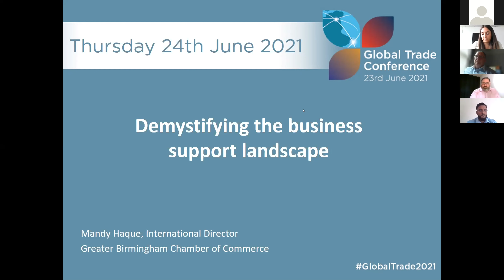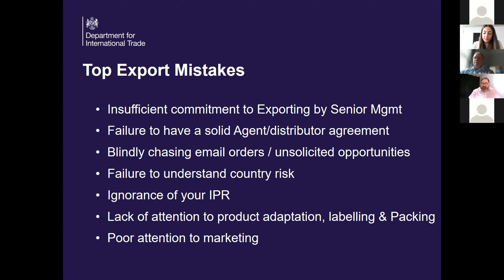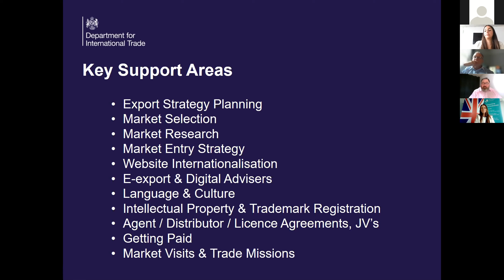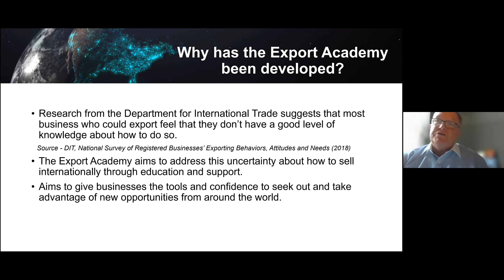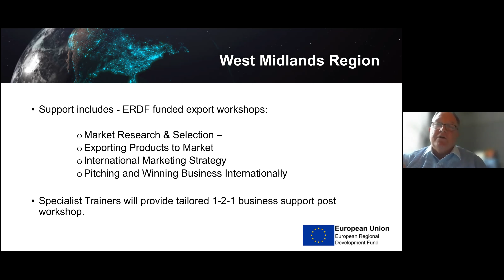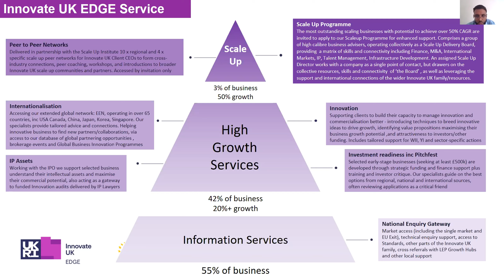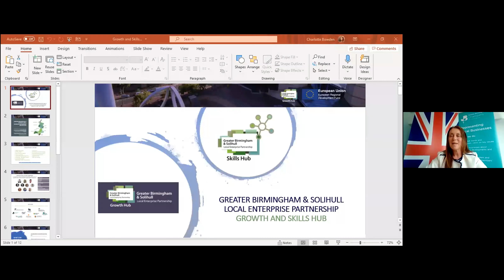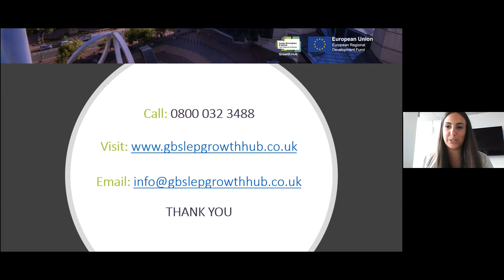Demystifying the business support landscape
In this webinar, speakers from the Department of International Trade and Innovate UK Edge helped demystify the business support landscape for those businesses looking to grow and develop their services.